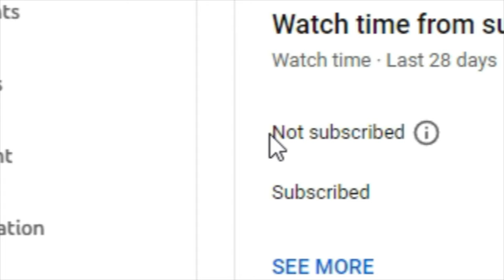WHAAAT?!! When you Realize the Pyro Archon is... - Genshin impact